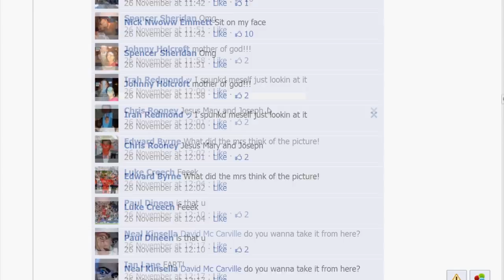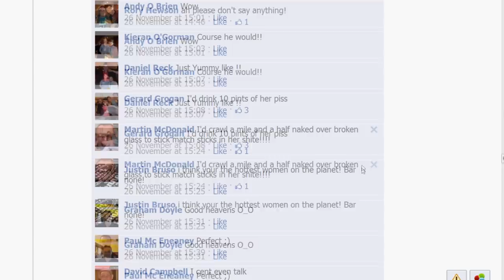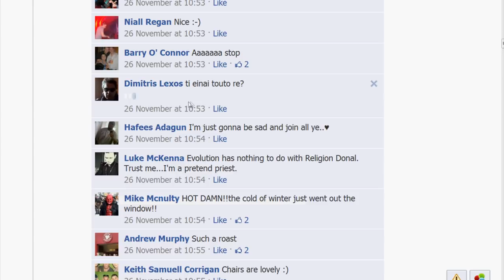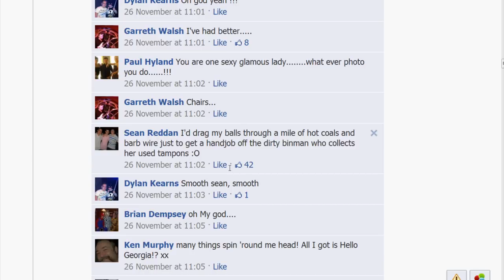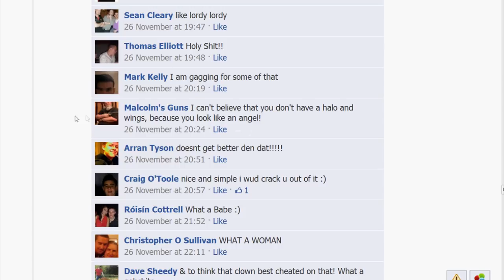Georgia Salpa: Awkward Flirting | EpicNews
Cheesy chat up lines and eh..poo worship? just a normal bunch of lads looking for the ride so.

Presented by: Peter  & Chris  / Editor: Peter /  Final Boss Media